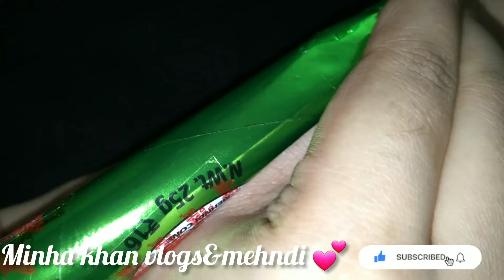trending mehndi design ||elegant mehndi design half hand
asalaamualiakum frnds.

aaj meine half hand trending mehndi design video upload kari hoon.

agar aapku yeh video pasand aayi ho toh is video ko ek like zaroor kare.

aur comment karke baataye ki aapku konse mehndi design video chahiye.